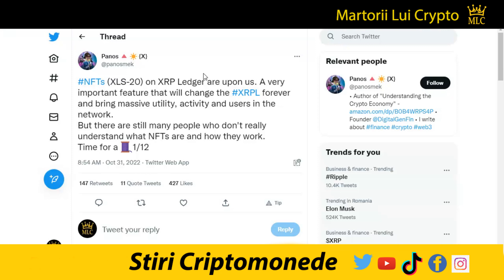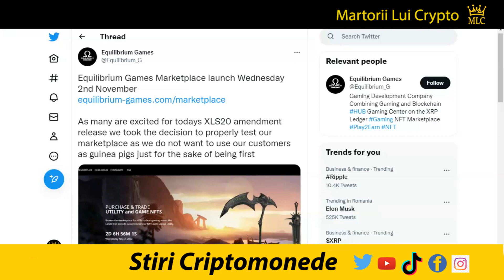Stiri Crypto: CBDC, Sec vs Ripple, Coinbase, XLS 20, XRPL, Equilibrium Games EQ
Editia de azi a stirilor pe scurt din lumea criptomondelor: Coinbase si multi altii depun un rezumat amicus in favoarea companiei Ripple din procesul cu institutia SEC, XLS 20 este acum live si se pot minta nft, Rupia Indiana CBDC ruleaza de azi, maine se va lansa parketplace-ul celor de la Equilibrium Games.

Surse:

1. Nu sunt consilier financiar, nu am nici un studiu in finante, investitii, banci sau mai stiu eu ce cuvinte din astea fensi dar sunt mandru sa te anunt ca am doua clase ca trenu plus ceva experienta de pascut vaca pe izlaz. Mai mult de atat, informatiile "financiare" din acest video de amuzament au fost primite la bautura de la o herghelie de caii verzi ce pasc fericiti pe peretele meu din sufragerie.

2. In acest video promovez diferite oferte sau produse prin link-uri de afiliat iar daca folosesti unul din link-urile din descriere este posibil ca atat eu dar si tu in unele cazuri sa primim diferite bonusuri platite in criptomonede.

3. Ma absolv de orice vina si esti direct raspunzator de deciziile pe care le iei daca informatiile din acest video te-au influentat in vreun fel.